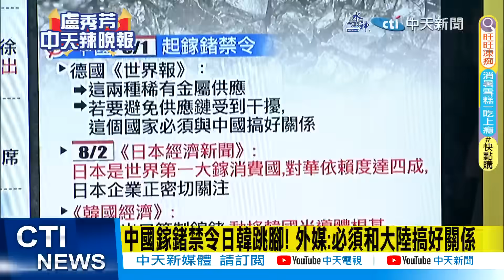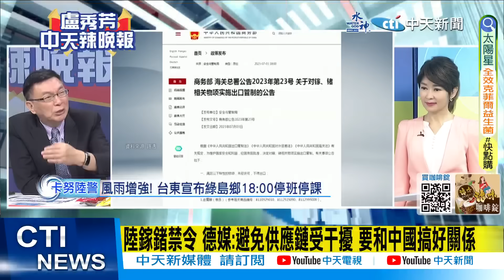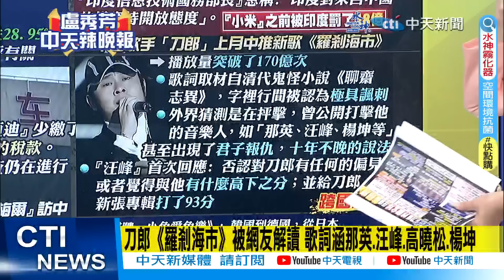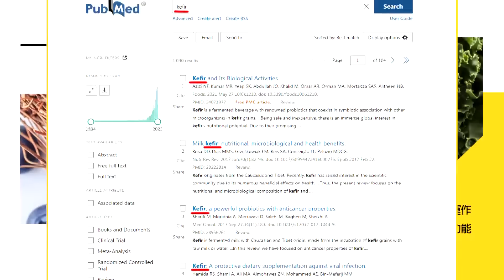【盧秀芳辣晚報】韓國經濟:中國出口管制鎵鍺動搖韓國半導體根基｜密切關注鎵鍺禁令! 日本經濟新聞:日是第一大鎵消費國 對華依賴度達四成｜中國出手!這禁令刀一揮 重擊日韓@中天新聞CtiNews 精華版